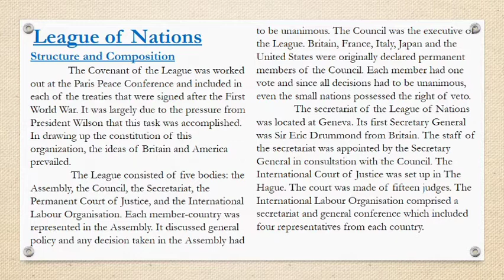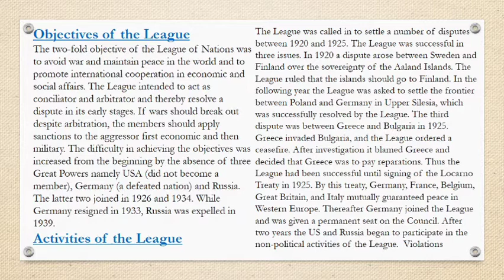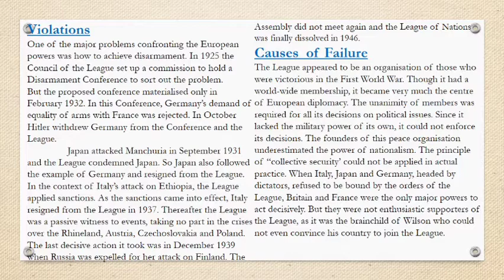10th Social Science History Part 15- League of nation.